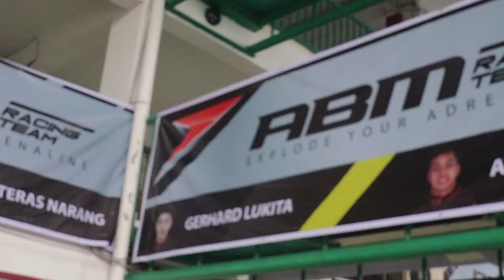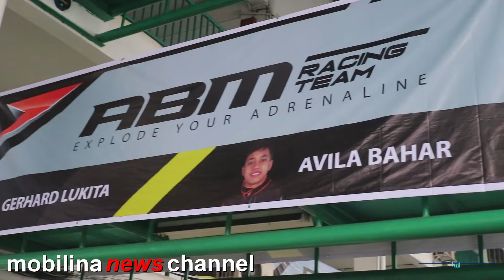Mobilinanews - 2 Young Guns ABM Motorsport Gondol Tropi